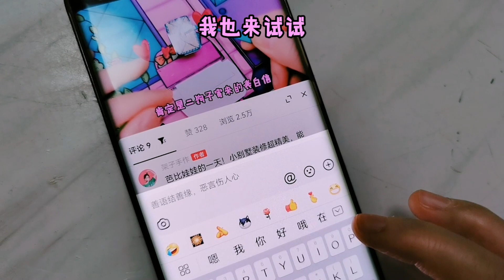盤點搞怪動畫變裝！越到後面越恐怖，你敢看完嗎？